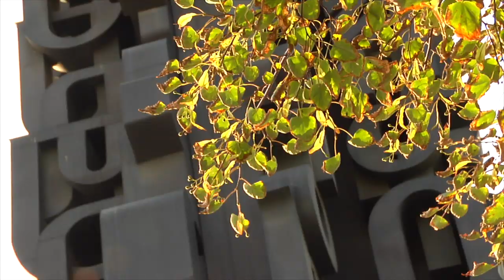КОМАНДНОЕ СКЕЙТ-ВИДЕО РАЙДЕРОВ СКВОТ БОРДШОП!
К выходу новой коллекции досок Сквот Бордшоп мы подготовили для вас наше новое скейтвидео. Надеемся оно вдохновит вас на новые подвиги в этом непростом, но очень увлекательном деле. Смотрите, заряжайтесь, катайтесь в свое удовольствие, разрушайте споты своими трюками и поменьше падайте! Увидимся на спотах)